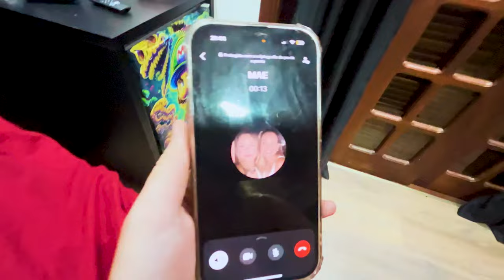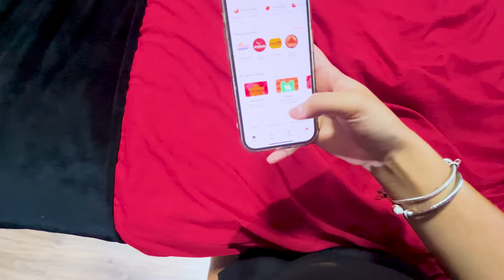IRMÃO ME DESCULPA…mas eu invadi😭